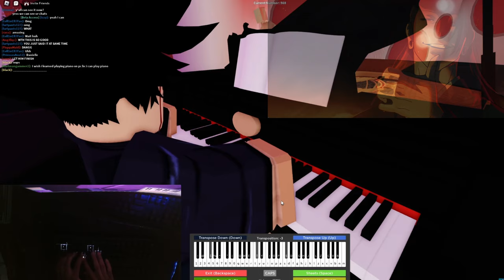Specialz - Jujutsu Kaisen S2 OP 2 | Roblox Got Talent [HANDCAM]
WITH THIS TREASURE I SUMMON!
[ NEW LINK ]